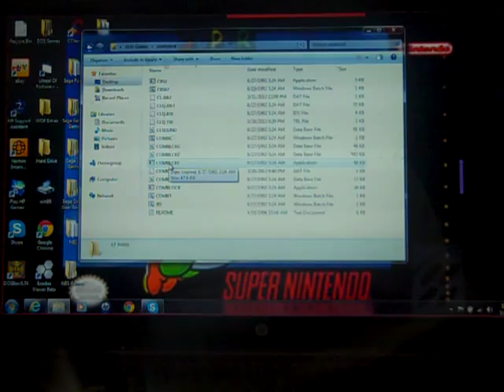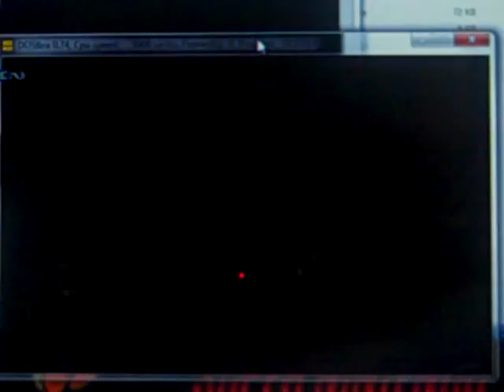DOS Combination Lock ORIGINAL RUN Game #1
After a successful redemption of BigJon's PC version of Wheel of Fortune, it is now time for a brand-new game that has NEVER been played on any of my channels, as well as a game I have NEVER heard of until last Wednesday. It was created for the DOS-BOX, originally intended to be a game show, but the pilot episode never took off. It is none other than Combination Lock, which I got from c3po626. How will I do in this game? Will I win a lot of money and avoid the dreaded Burglar? Watch to find out, and enjoy!